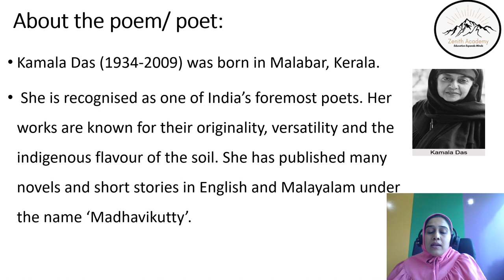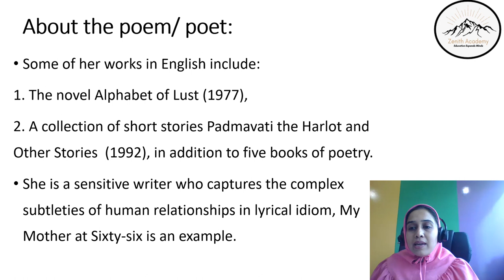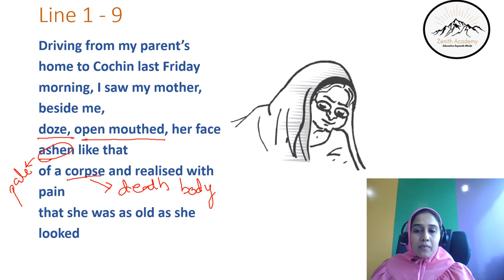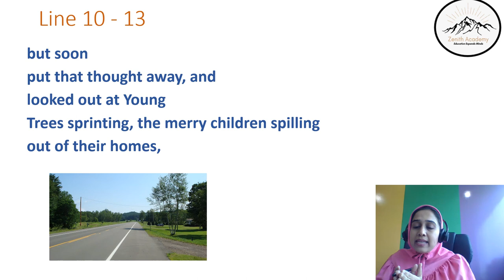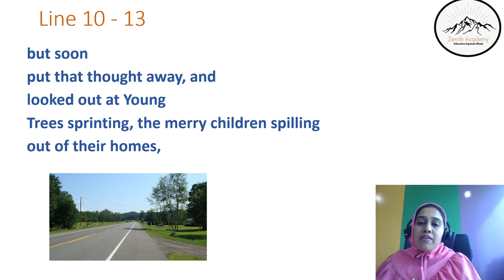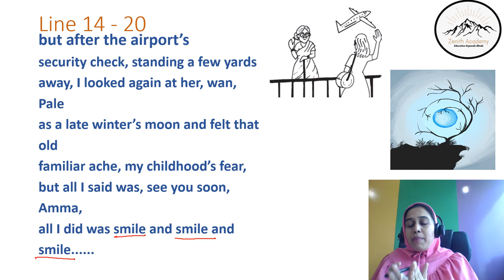My Mother at sixty six || Flamingo || CBSE 12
For your convenience,  I am attaching the link of the book.

Best subject matter expert teachers on the platform and this makes the channel, multi faceted, more uptodate and more near  to our audience.